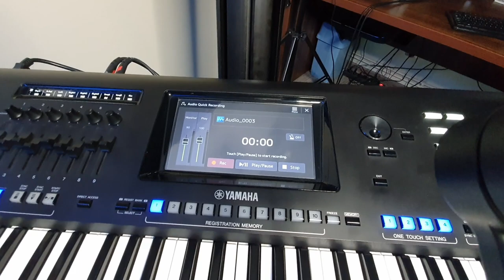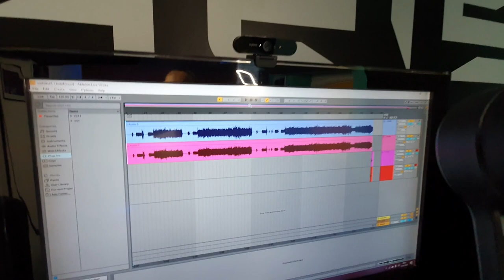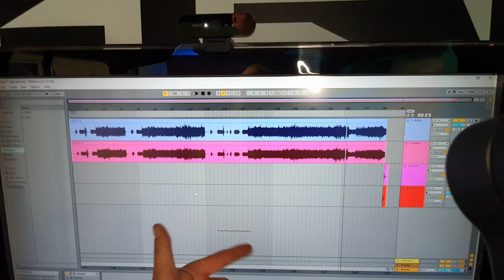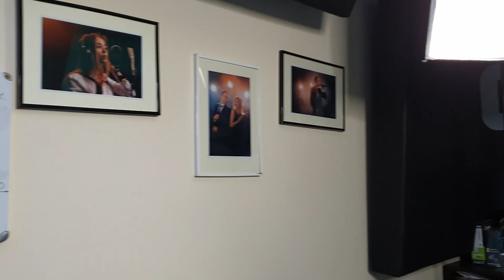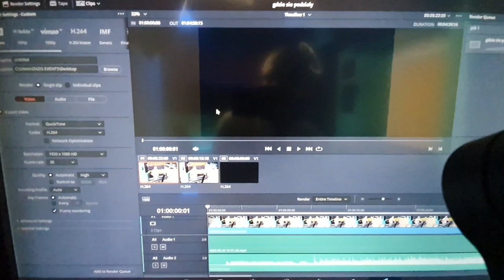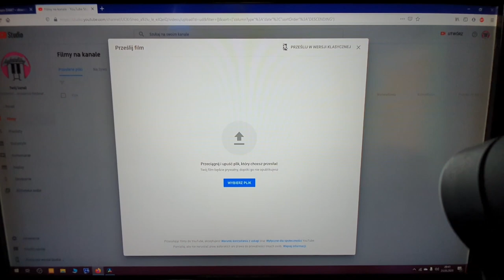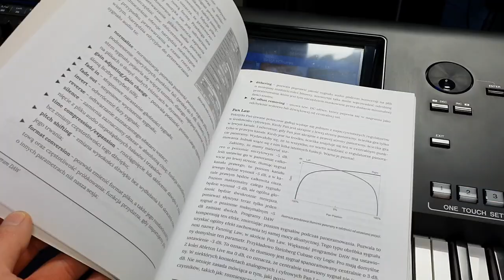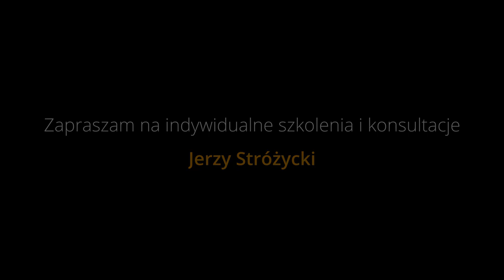JAK NAGRYWAĆ SWOJE COVERY ? - MUSISZ O TYM WIEDZIEĆ! Rejestracja audio, video, montaż, oświetlenie.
Odcinek nagrany w odpowiedzi na Wasze pytania, które kierujecie do mnie na fanpage, a także prywatnie. Postanowiłem, że zamiast odpowiadać za każdym razem na te same wątki, nagram dla Was ten film.
Ten materiał to kompendium wiedzy, czyli kondensat najważniejszych wątków dotyczących nagrywania swoich coverów. Nie jestem w stanie pokazać wszystkiego, bo tak naprawdę o każdym zagadnieniu jakie poruszyłem w tym odcinku można by nagrać kolejny kilkunastominutowy materiał. Na moim przykładzie opowiadam i pokazuję jak od podstaw wygląda realizacja nagrań moich coverów w studio.

Aby wziąć udział w konkursie:
2. Polub fanpage na facebooku
3. Udostępnij ten film na swojej tablicy z hashtagiem keyboardway i opisz czego się nauczyłeś, co Ci się podoba i za co cenisz moją działalność dla Was.
Ogłoszenie wyników 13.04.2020 na fanpage Akademii.

Ableton Live Lite 10
Audacity

Powiązane filmy:
1. JAK ROBIĆ TRANSMISJĘ NA ŻYWO ? LIVE na Facebook, YouTube PRZEWODNIK KROK PO KROKU. OBS STUDIO STREAM

1. Zalajkuj
4. Wbijaj na fanpage Akademii!